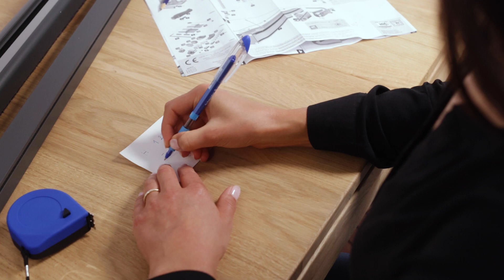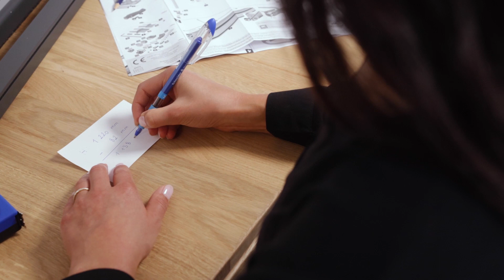Insect screen roller blind for window SCREW MOUNTING from Windhager - Mounting instruction (QA473)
In this installation video, we show you how quickly and easily you can set up and install our insect screen for your window.

Suitable for the following Windhager products: 03542, 03823, 03829, 03830, 03831, 03832, 03833, 03835, 03876, 03877, 03878, 03879, 03892, 03893, 03908, 03981, 03981, 03983 (frontal mounting)
Tools needed: rolling metre, pencil, hacksaw, file, screwdriver, cutting tray, cordless screwdriver.

Step by step to the perfect insect screen: 00:00 Unboxing

00:16 Measure the width dimension B of the reveal by determining the horizontal wall-to-wall distance.

00:21 Measure the height dimension H of the reveal by determining the vertical wall-to-wall distance.

00:26 Calculate the appropriate shortening dimension for your window. 00:31 To do this, subtract 13 mm from the measured width.

00:45 Subtract 82 mm from the measured height.

01:05 Mark the measurement on the side to be shortened on the roller blind cassette.
01:14 Mark the calculated measurement on both guide rails.

01:24 Shorten the roller blind cassette and the handle rail at the marked point with a hacksaw.

01:31 Shorten the two guide rails at the marked point with a hacksaw. 01:45 File the interfaces on the roller blind cassette and on the guide rails. 01:50 Remove the sealing brush on the cassette.

01:59 Pull out the sealing brush on the handle rail and guide it into the groove that is open at the bottom for later sealing to the window frame. 02:07 Put the shaft bearing onto the mandrel on the end cap.

02:11 Guide the brake unit into the recess and screw it through the recess on the end cap using the screw.

02:26 Then put the connected unit onto the roller blind cassette.

02:33 Screw it together with the two screws.

02:48 Push the pull cord into the groove on the handle rail and insert the left handle lock into the side of the handle rail on the blind cassette.

03:01 Fix it by screwing in the grub screw using the hexagon socket.

03:08 Put the end caps and on the cassette.

03:14 Place the set screws in the holes provided in the locking elements using a hexagon socket.

03:28 Insert the locking elements into the guide rails.

03:33 Insert the fastening elements into the guide rails.

03:40 Connect the guide rails to the cassette via the end caps.

03:49 Guide the blind to the window frame and mark the eight holes through the recesses on the fasteners.

03:57 Drill into the window frame with a ø 2.5 mm drill bit.

04:02 Screw the blind over the fasteners using screws.

04:09 Fit the screw covers at the top and bottom of the blind.

04:15 Adjust the locking elements to the desired height by tightening the set screws using a hexagon socket, so that the handle rail is easily accessible.